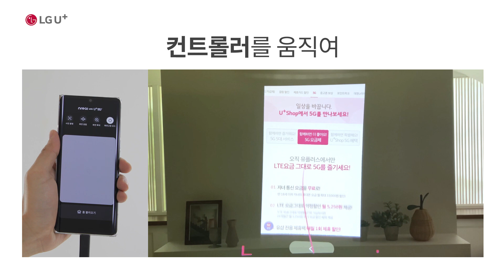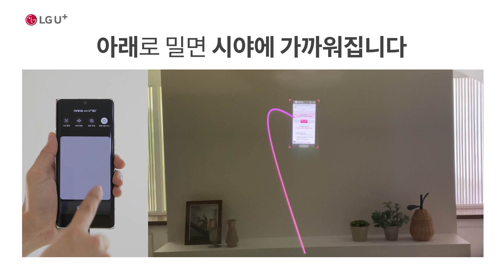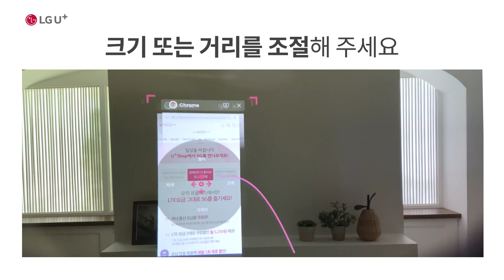[U+5G] U+리얼글래스로 실행한 앱 화면 크기와 배치 거리를 조절하고 싶어요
앱 화면을 100인치 스크린처럼 키우거나 눈 앞에 있는 것 처럼 가까이 배치하고 싶으세요?
앱 화면 크기와 배치 거리를 조절하는 방법을 자세히 알려 드릴게요.

1. U+리얼글래스를 착용하고 휴대폰과 연결해 주세요. nebula with U+5G 앱이 자동으로 실행됩니다.
2. 눈 앞에 홈 화면이 나타날때까지 기다리세요. 이용하고 싶은 앱을 포인터로 가리킨 뒤, 컨트롤러의 터치 영역을 짧게 한 번 눌러 실행하세요.
3. 컨트롤러를 상하좌우 방향으로 움직여 원하는 위치에 앱 화면을 배치하세요.
4. 컨트롤러의 터치 영역을 좌우로 밀어보세요. 왼쪽 방향으로 밀면 앱 화면이 작아지고, 오른쪽 방향으로 밀면 커집니다.
5. 위로 밀면 앱 화면이 시야에서 멀어지고, 아래로 밀면 시야에서 가까워집니다.
6. 원하는 거리와 원하는 크기로 배치했다면 컨트롤러 터치 영역을 짧게 한 번 눌러주세요.